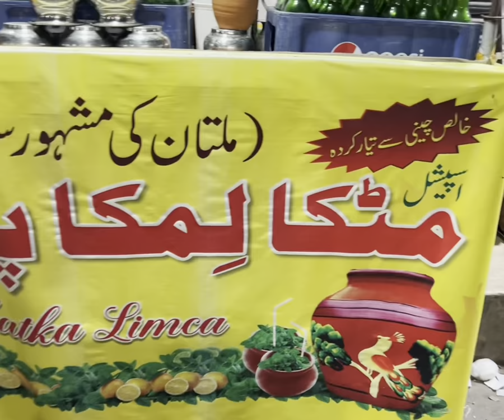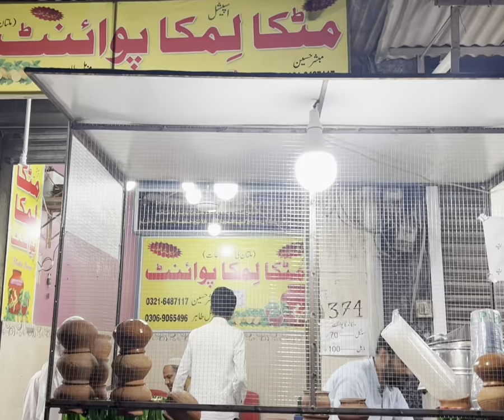Matka Lemon Soda in street Food under 1 dollar